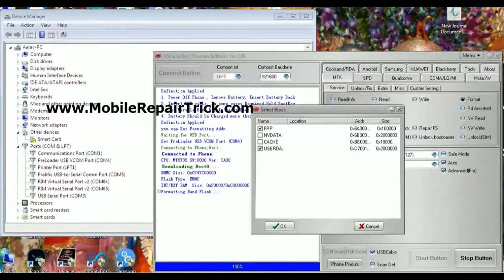Gionee M5 Lite Frp Lock Removed by Miracle Thunder